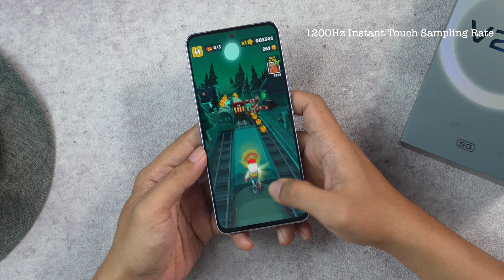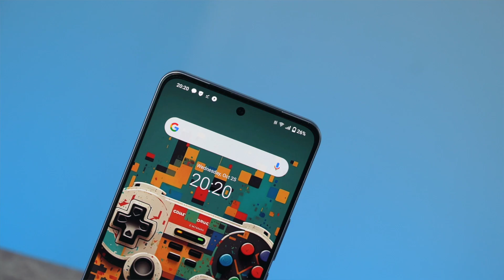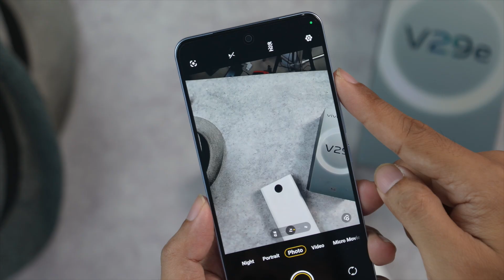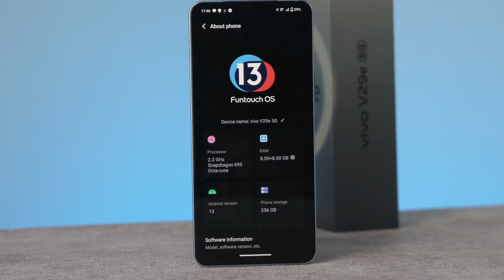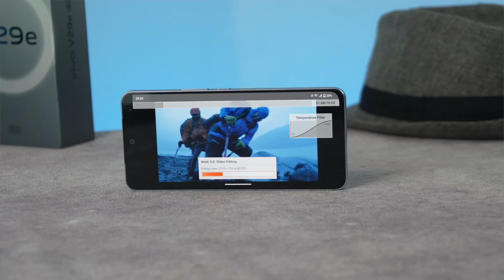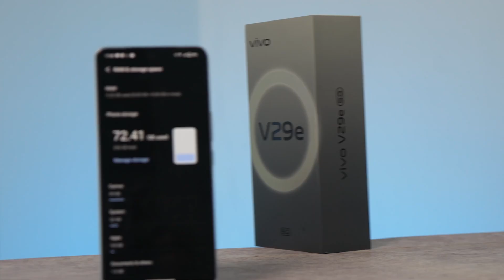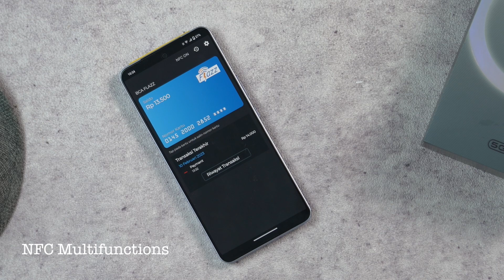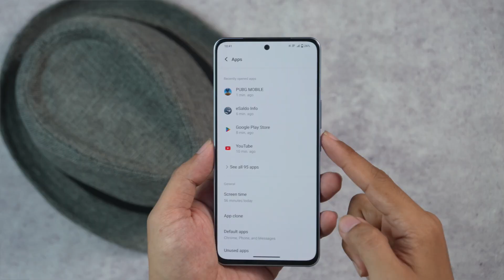Lebih Ekonomis Gak Kalah Manis - vivo V29e review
beli vivo V29e 5G di toko online bisa cek link berikut
Lazada

vivo V29e Indonesia

Credit:
Song: Bjorn - Tides [Concordia Recordings]